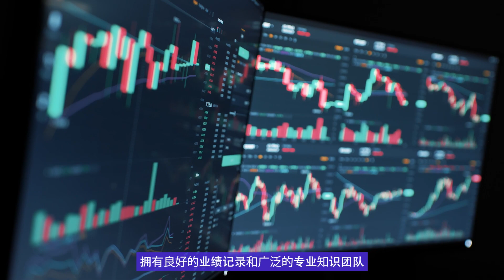钻石矿 2.0 CHS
We are thrilled to announce the remarkable growth of Diamond Mine since its launch last year. Thanks to the overwhelming support and feedback from our valued users, we have experienced expansion and success. To meet the evolving demands of our loyal customers and to stay at the forefront of the industry, we are excited to introduce Diamond Mine 2.0! 🤖💎

This upgraded version incorporates new features, enhanced plans, and innovative business models that will elevate the Diamond Mine experience to unprecedented heights ⛰. We sincerely thank our community for their continued trust and look forward to continuing this journey together. 🥰